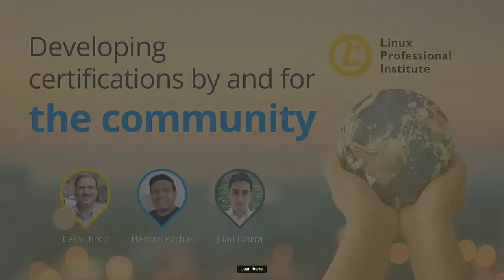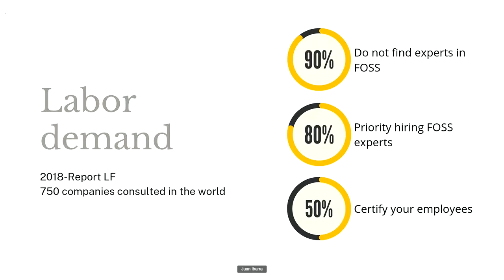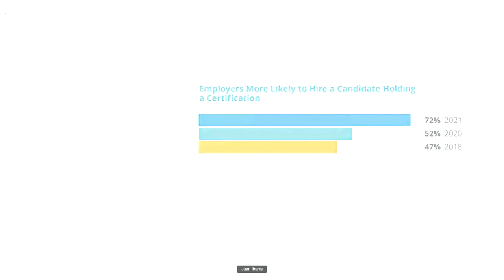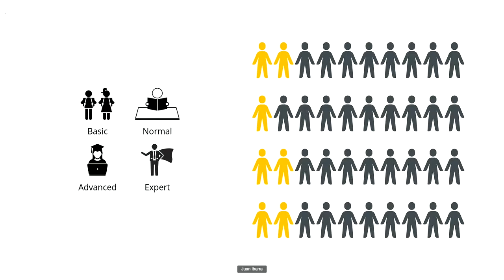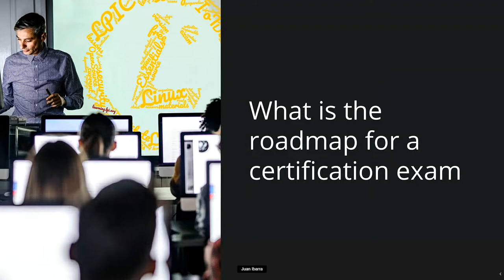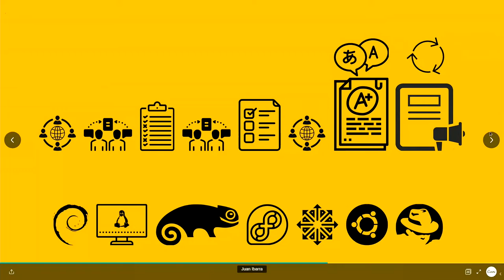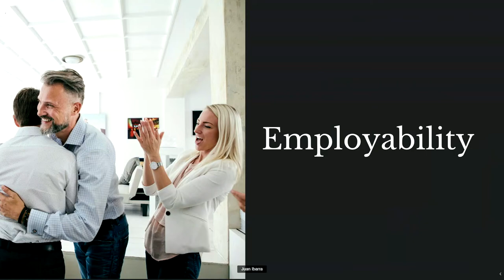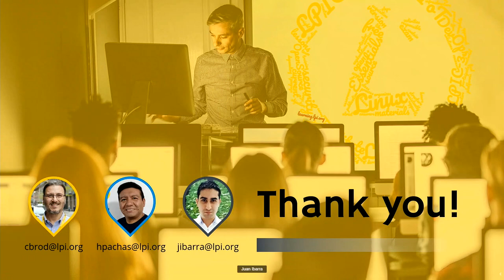(Spanish) Como se crean las certificaciones LPI desde Cero (LPI) - LibreOffice Conference 2021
A session from the online LibreOffice Conference 2021. Presenters: Hernan Pachas, Cesar Brod, Juan Ibarra